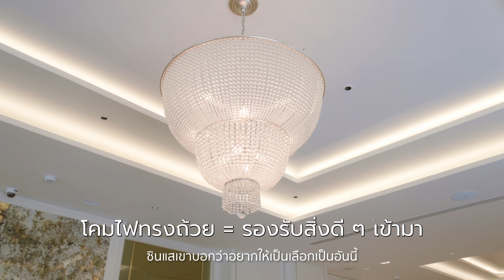เปิดบ้านเจ้าแม่คริสปี้ ครีม โดนัท ดร.อุษณีย์ มหากิจศิริ ลีโอณีโอ